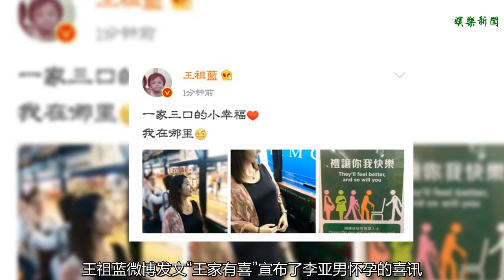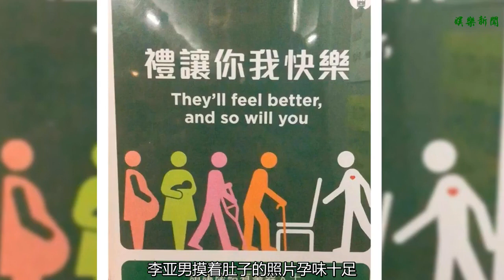王祖藍曬老婆孕照甜撒狗糧，“一家三口”公交上秀小幸福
谢谢！
    王祖藍算是真正的人生贏家了，不僅事業發展很好，還娶到了女神級人物李亞男做老婆，很多網友都表示王祖藍和李亞男是愛情最純粹的樣子。兩人的“長短腿之戀”也一直是娛樂圈的一段佳話，雖然有著較大的身高差，但是兩人從拍拖至今都十分幸福。
    兩人在拍拖六年左右，于2015年2月14日情人節這一天完婚，婚后兩人也已經一起走過了三個年頭，幸福甜蜜大家也是有目共睹。
    結婚之后，外界不時就會傳出李亞男懷孕的消息，但一直都是子虛烏有，并未得到當事人的承認。終于在兩人拍拖九年紀念日這一天，王祖藍微博發文“王家有喜”宣布了李亞男懷孕的喜訊。這則消息一出來，網友們便紛紛留言送上祝福，可以說是很為夫妻倆開心啦！
    7月31日，王祖藍在微博曬照，稱“一家三口的小幸福，我在哪里”。看得出來，這位準爸爸是相當幸福的啦！網友也紛紛評論“一家三口好幸福”、“全世界最幸福的王祖藍”。甚至還有網友調侃道“你在李亞男心里”、“你在寶寶心里”，不知道看到這個評論祖藍心里是不是美滋滋呢！
    照片中，坐在孕婦專屬座位上的李亞男望著窗外，這張側顏殺真的是美翻了有木有！
    李亞男摸著肚子的照片孕味十足，臉上盡是升級準媽媽后的幸福感。老公視角下的她真的是超美的，讓人忍不住想喊話“亞男，快回去給祖藍加個雞腿吧”，哈哈哈！
    眼尖的網友也找到了王祖藍的正確打開方式，原來祖藍在公交車“公益告示牌”的反光里，不仔細看還真的是看不來呢。照片雖說模糊，但是依然能感受到王祖藍笑開花的臉，這幸福的模樣真的是太可愛了有木有！
    夫妻倆現在真是時刻都保持著幸福的狀態呀，連公交車上也不放過秀幸福的機會，不知道寶寶到來后，一家三口會幸福成什么樣呢，期待兩人早日迎來健康的寶寶哦！